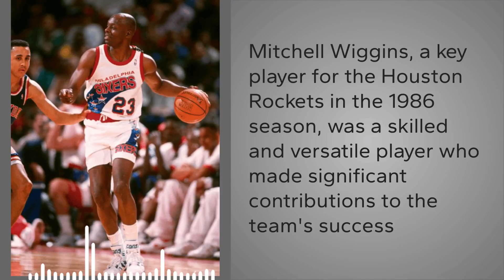Mitchell Wiggins - dies at 64, Father of Warriors' Andrew Wiggins, key player of rockets -1986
Mitchell Wiggins, a key player for the Houston Rockets in the 1986 season, was a skilled and versatile player who made significant contributions to the team's success. His talent and dedication earned him the respect of his teammates and coaches, and he was a valuable asset on the court. Mitchell Wiggins left a lasting impact on the game of basketball, inspiring many young players with his passion and determination. His legacy will be remembered for his contributions to the sport and his unwavering commitment to excellence.

Father of Warriors' Andrew Wiggins